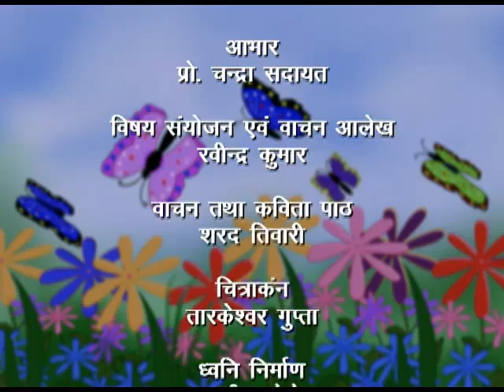Barah Masa / बारह मासा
यह कार्यक्रम कवियित्री महादेवी वर्मा द्वारा रचित कविता बारहमासा पर आधारित है, इसमें साल के बारह महीनों के प्राकृतिक सौन्दर्य का वर्णन किया गया है।